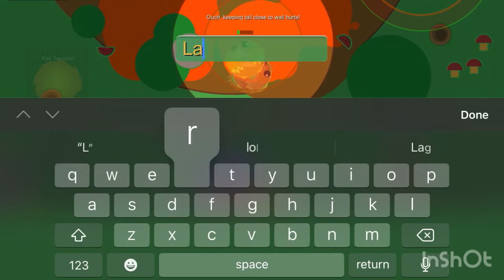100 1v1s part 3//mope.io